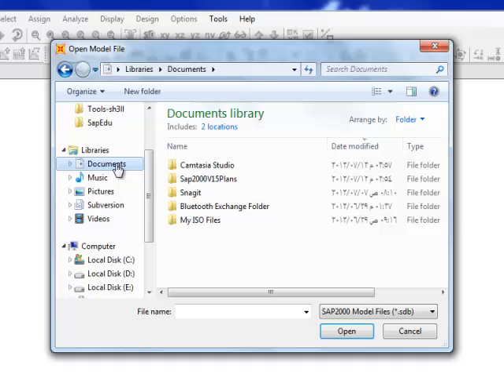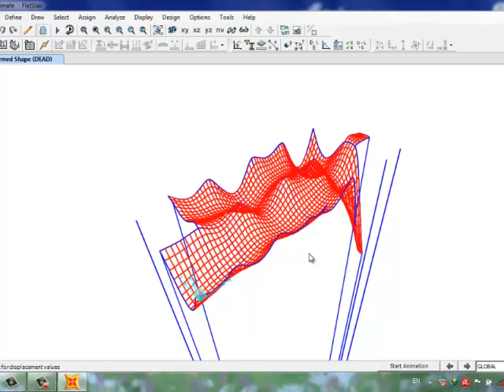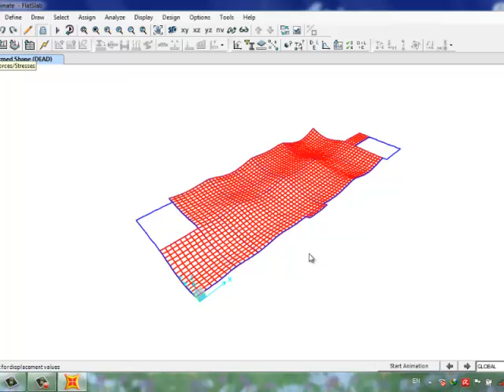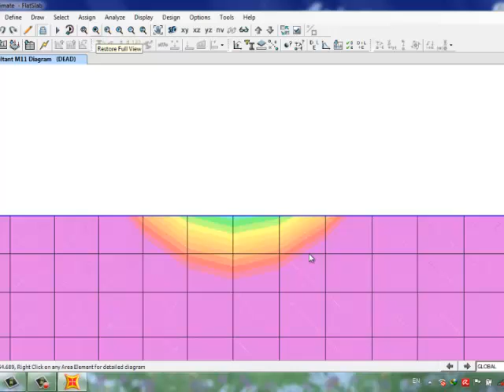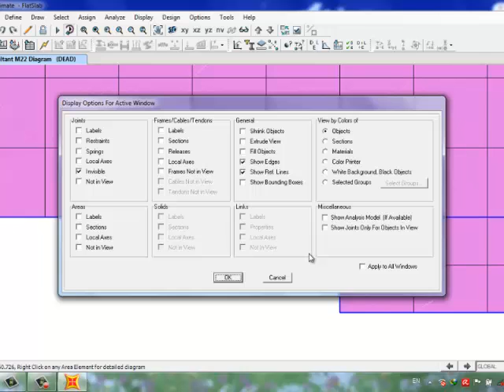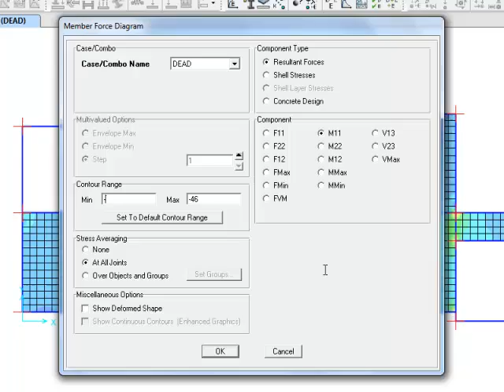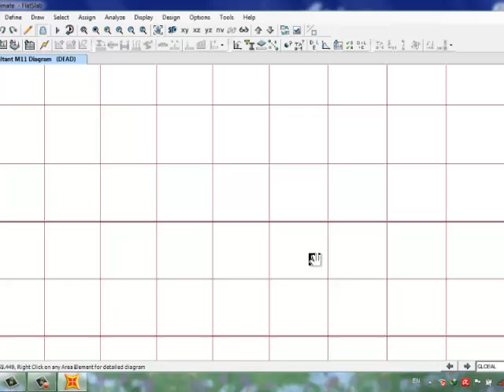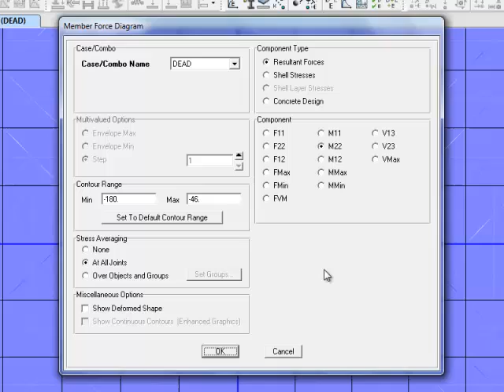FaltSlab.By.Dr.Atef.Eraky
شرح درس من دروس الساب للدكتور عاطف العراقي

Uploaded By Abdualah Gameel .

Gr33ts To Eng. Mohamed Attia